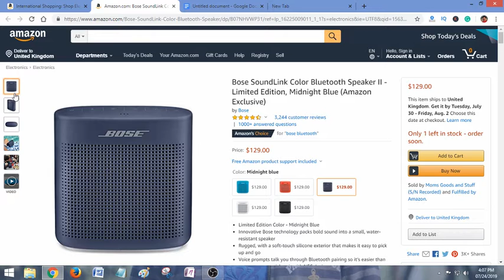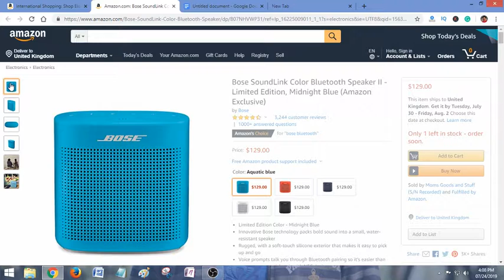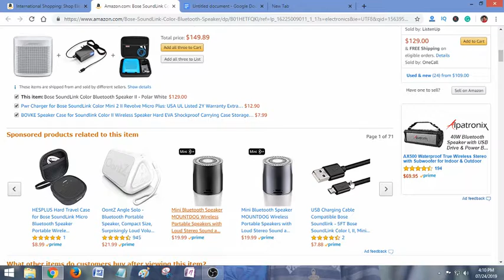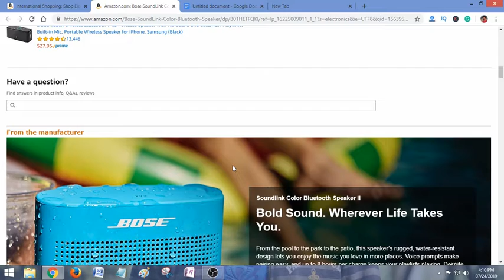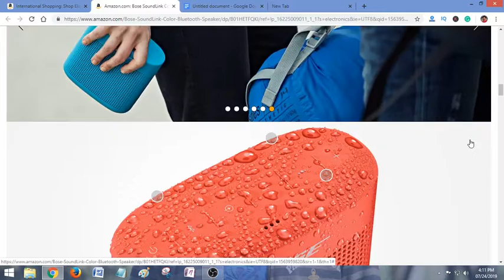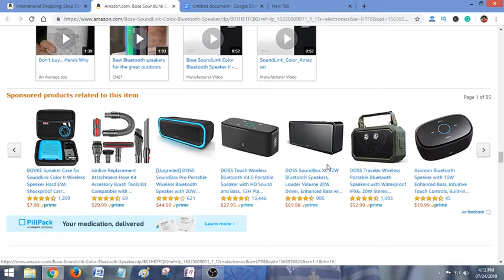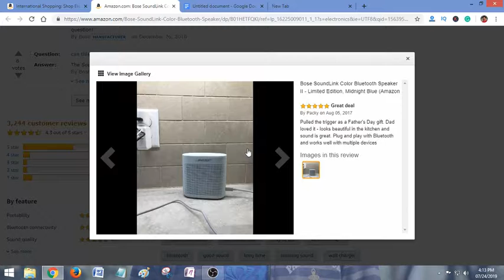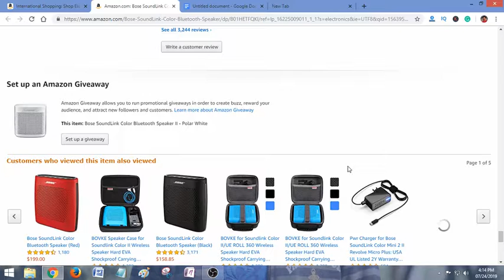Bose SoundLink Color 2 Review | Best Portable Bluetooth Speaker With Nice Deal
Get Bose SoundLink Color 2 Portable Bluetooth Speaker With The Discounted Price

Product description:

From the pool to the Park to the patio, The Sound Link color Bluetooth speaker II provides full-range, portable sound anywhere you go. Advanced Bose technology packs big sound into a small, water-resistant speaker that’s durable enough to take with you however the day unfolds, even if it’s next to the pool. It’s durably built, with an easy-touch silicone texture that won’t slip out of your hand when you’re on the move. And it’s just as simple to use—voice prompts tell you what device you’re paired to so you don’t have to guess, and if you’re using an NFC-enabled device, just pair with a tap. Need to keep the music flowing? You’re covered with up to 8 hours of music, and it’s rechargeable via Micro-B USB. There’s even a built-in speakerphone to handle calls without holding your phone. Also download the Bose connect app to drag and drop Bluetooth connections, unlock features and access updates down the line. This small wireless speaker is available in aquatic Blue, soft black, polar White, or new Limited-Edition Midnight Blue. Included: Sound Link color Bluetooth speaker II; USB cable.

Features:

 - Innovative Bose technology packs bold sound into a small, water-resistant speaker
 - Rugged, with a soft-touch silicone exterior that makes it easy to pick up and go
 - Voice prompts talk you through Bluetooth pairing so it’s easier than ever—or even quick-pair with NFC devices
 - Lithium-ion battery lets you enjoy up to 8 hours of play time, rechargeable with USB power sources
 - Built-in mic for speakerphone or accessing digital voice assistants.Wireless range up to 30 ft (9 m)